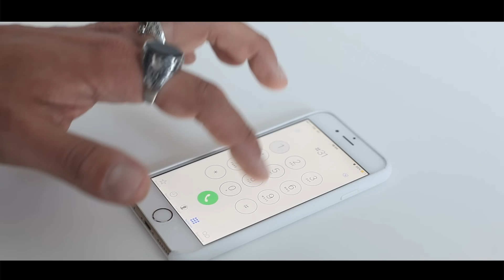DANIELE BIANCO - Non vivo più da solo - (S.Viola-D.Chianese-G.Flaminio-C.Cremato)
Anteprima assoluta del nuovo cd NON VIVO PIU' DA SOLO in vendita a maggio 2016. Arrangiamenti e direzione Max D'Ambra regia Luciano Filangieri